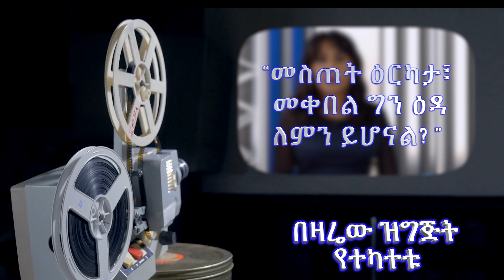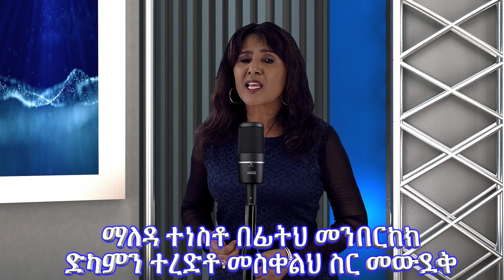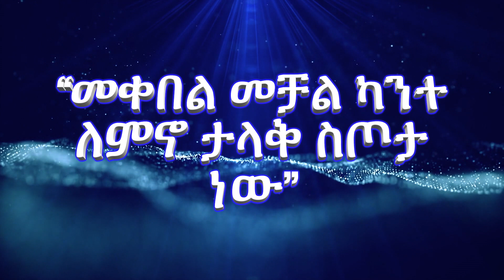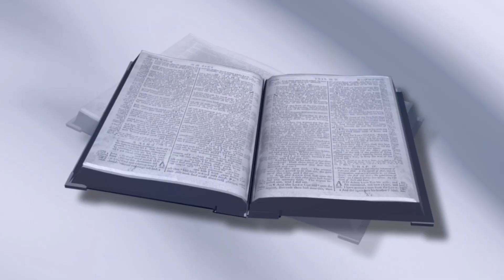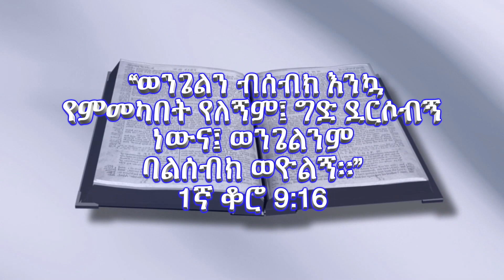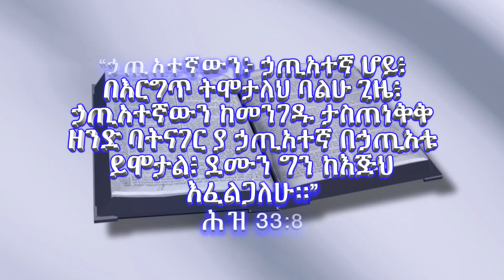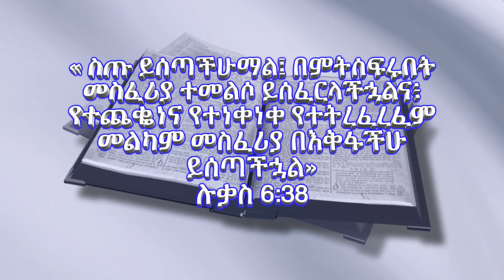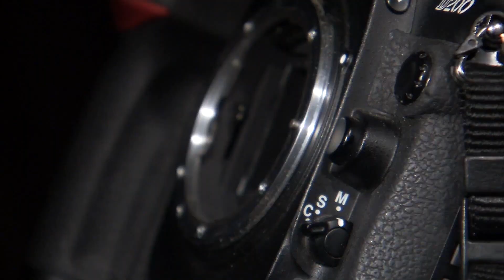G&B Ministry Season 13 Episode 2 "መስጠት ዕርካታ መቀበል ግን ዕዳ ለምን ይሆናል" ክፍል 2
Getayawkal and Biruktawit have been serving the Lord for more than 33 years in Ethiopia and abroad. These duet singers started their ministry from Sunday school. The entire video can be viewed on this post from G&B Ministry Season 13 Episode 2 "መስጠት ዕርካታ መቀበል ግን ዕዳ ለምን ይሆናል" ክፍል 2.